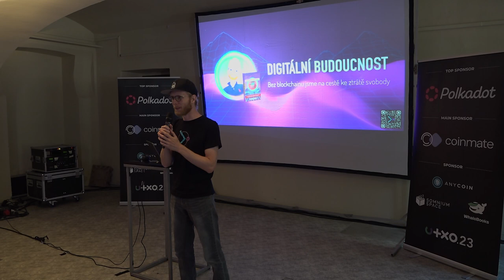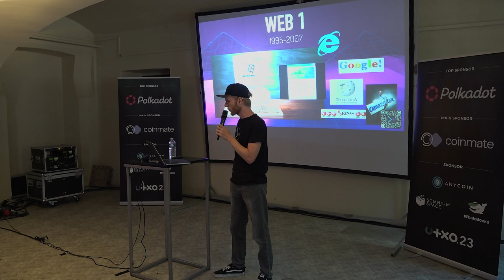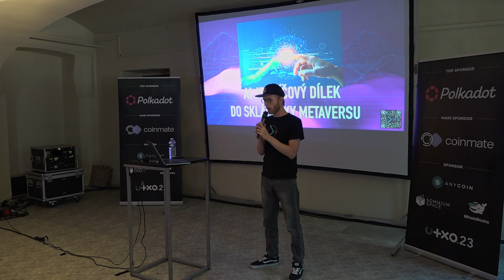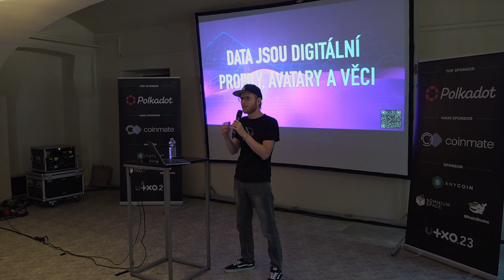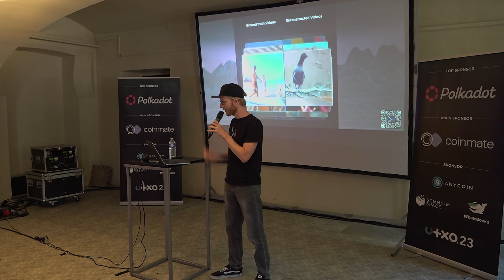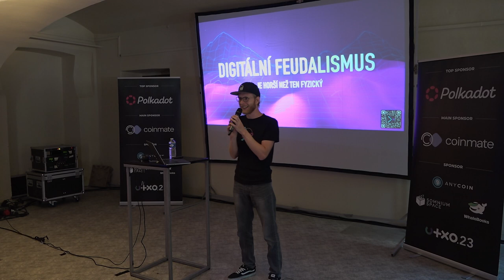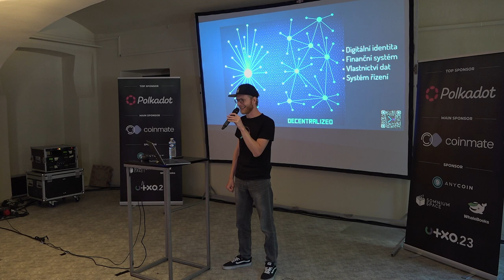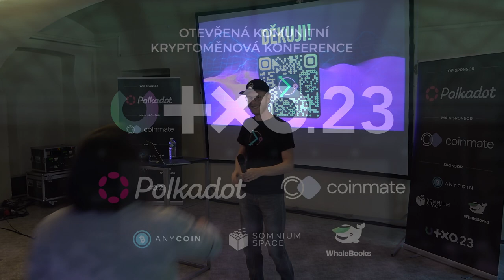DIGITÁLNÍ BUDOUCNOST: Bez blockchainu jsme na cestě k ztrátě svobody... | MetaPavel | UTXO.23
Digitalizace všech aspektů našeho života je realitou a očekává se, že během příštích let technologie jako AI, AR/VR a další ještě více prolnou hranici mezi digitálním a fyzickým světem. To přináší neuvěřitelné příležitosti, ale také riziko. Vlády i technologické giganty kontrolují naše peníze, data, pozornost i identitu. Digitální kontrola je absolutní. Bez blockchainu se snadno staneme zcela závislí na jejich rozhodnutích.
Otázka je: Co s tím? Jak může vypadat svět za 10 let s blockchainem a bez něj? Jaké jsou největší hrozby, kterým svobodomyslný člověk bude čelit? Jak nám může blockchain pomoci udržet si svobodu?
Sobota 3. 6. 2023, Gabriel Loci - Praha